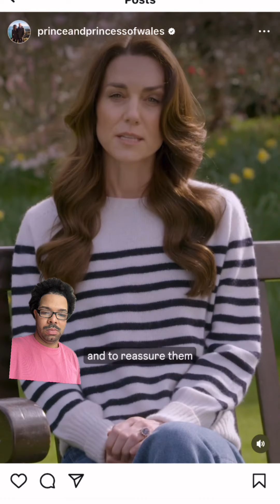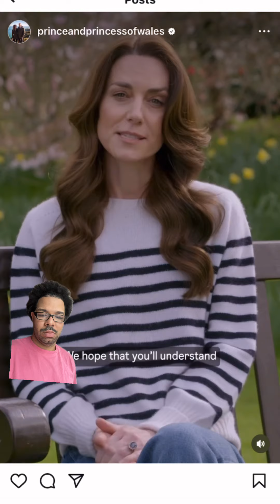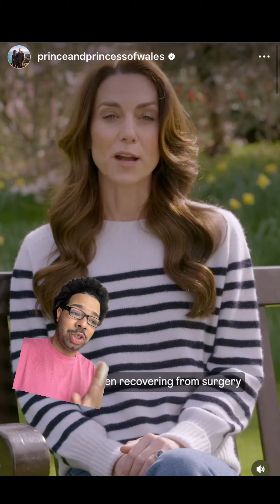Kate Middleton announces Cancer diagnosis